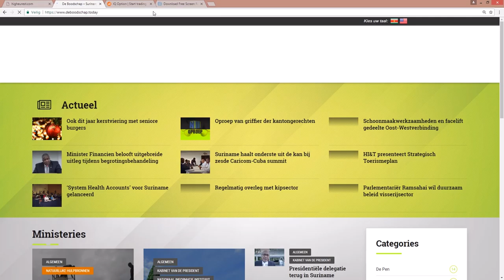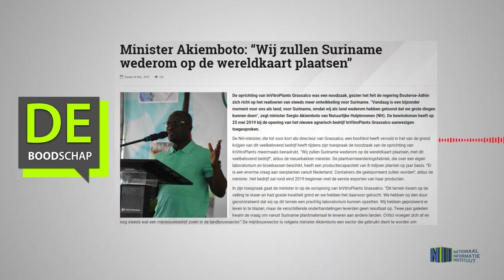Minister Akiemboto “Wij zullen Suriname wederom op de wereldkaart plaatsen”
Hier de link van het bericht: "Minister Akiemboto: “Wij zullen Suriname wederom op de wereldkaart plaatsen”"